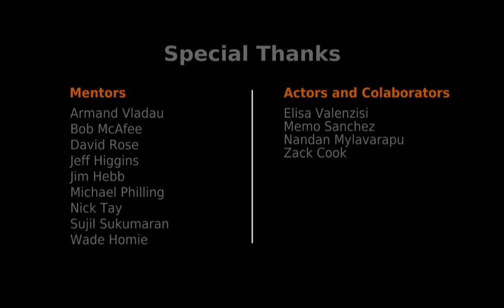VanArts: Visual Effects Reel by David Ventura